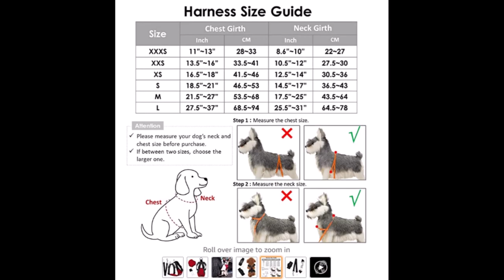SlowTon Dog Car Harness Plus Connector Strap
We help our subscribers in their online purchases, we look for the best offers in the network of the product you need so that you do not waste your time searching in the networks of networks, for us it is a pleasure to help our subscribers